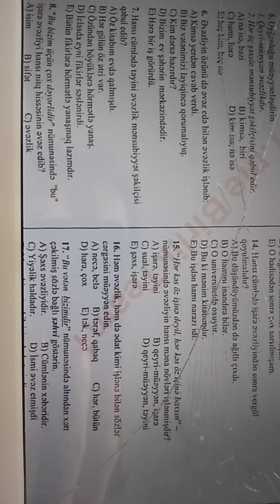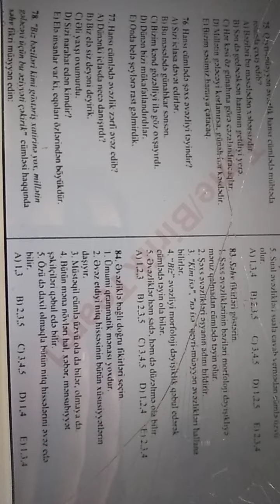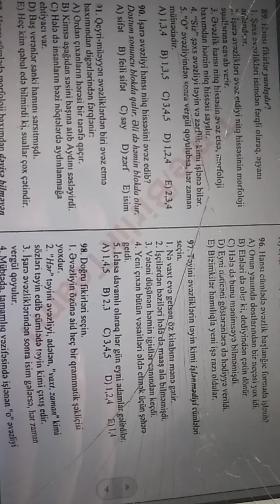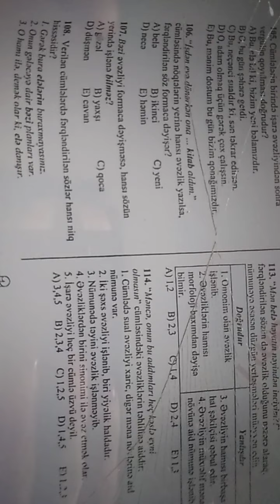Qəbul imtahanlarında düşən testlər 2022 Azərbaycan dili